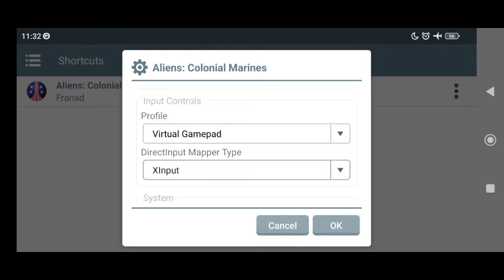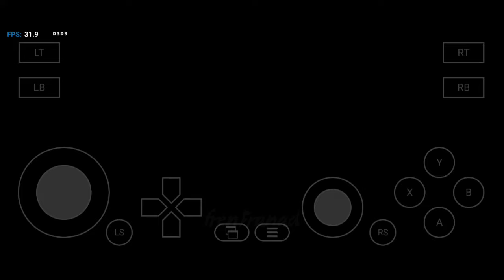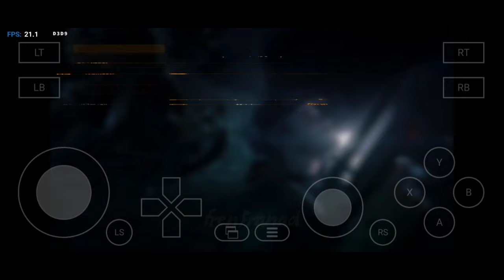Aliens: Colonial Marines Gameplay (Windows) on Android | Winlator v7.1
Box64 (Wow64) Emulator Gameplay
thanks to

My Device

info
Game Title: Aliens: Colonial Marines

Release Year: 2013

Emulator: Winlator v7.1 - Wine 9.2